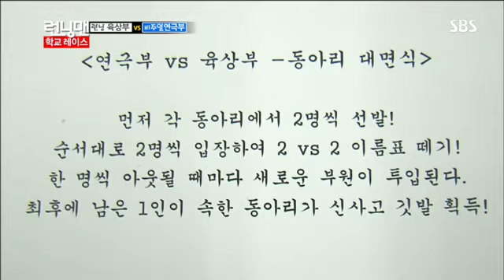런닝맨 270회 #2